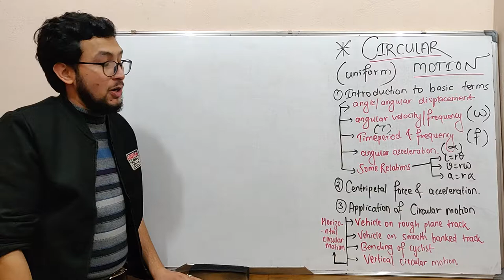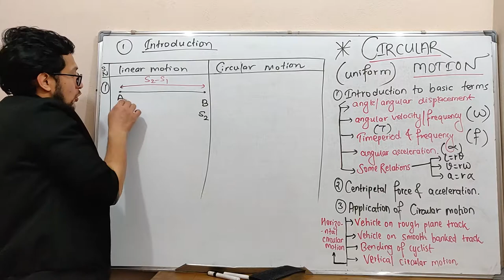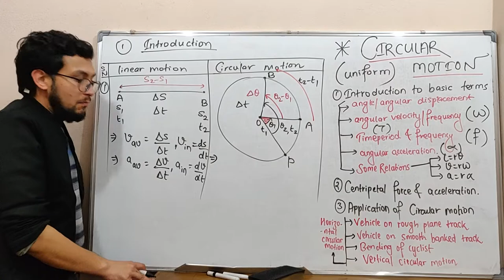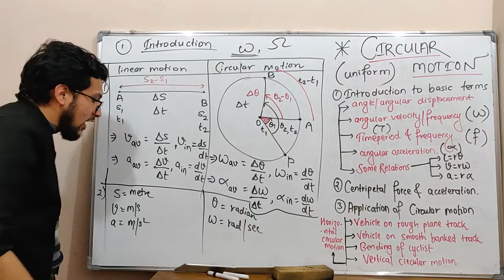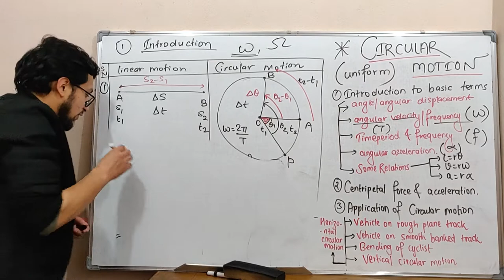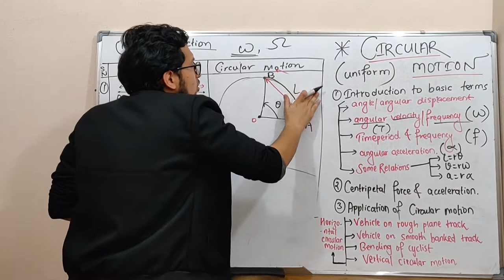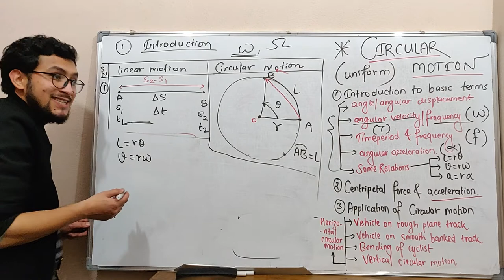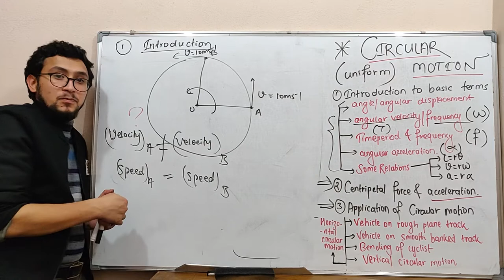1.Lecture-1 circular motion, theory- introduction to basic terms(watch in 1080p)